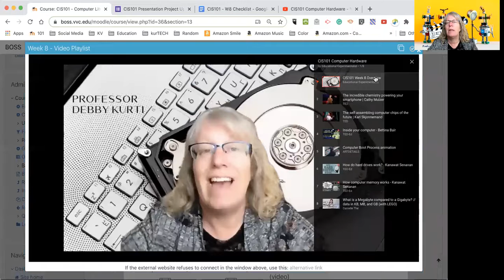2MTT - Viewing Embedded Videos in Moodle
A quick look at how to view an embedded YouTube playlist in a Moodle window.